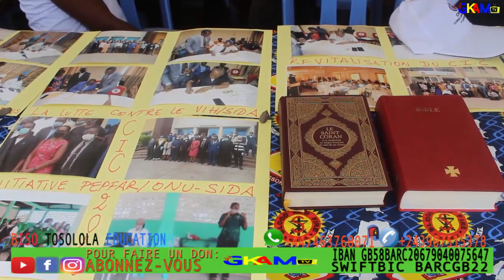LA JOURNEE MONDIALE DU SIDA